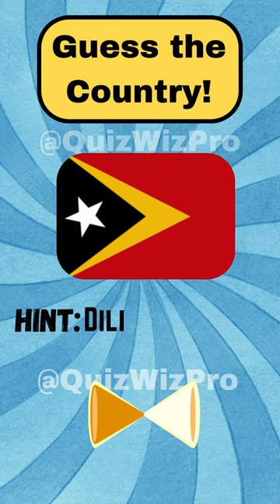Guess the Country 88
guess the country by flag - quiz
geography flag quiz
flag quiz
flags of the world
flags
quiz
country flags of the world
country flags
national flag quiz
flag quiz questions
flags of the world quiz
world flags
flag quiz world
genius quiz
geography quiz game
geography
hard geography quiz
flags of asian countries
guess the country
general knowledge